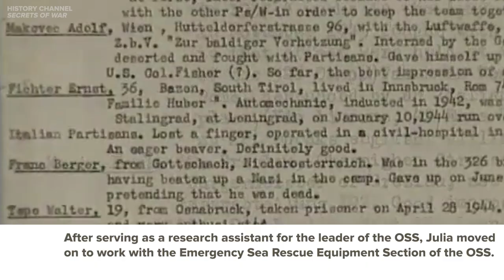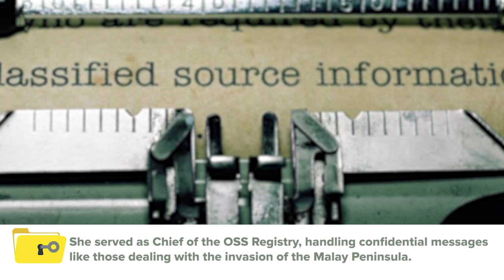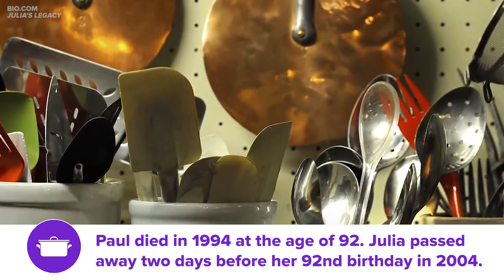The Celebrity Chef Who Was A CIA Agent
This is the story of Julia Child, celebrity chef AND CIA agent/

MUSIC
SFX Provided By AudioBlocks

houses at the street of Dinan
azgek/Getty Images
Classified document on typewriter
alexskopje/Getty Images
Submarine passing through a minefield
Razvan25/Getty Images
Closa approach of Oceanic Blacktip Shark in open Sea, underwater shot
MarcelSteuermann/Getty Images
Pedestal up of palm tree in Los Angeles at sunset
Oliver Knight/Getty Images
Fenghuang (Phoenix) ancient Town
ftgipsy/Getty Images
WWII Battle Scene 02 FX
vesperstock/Getty Images